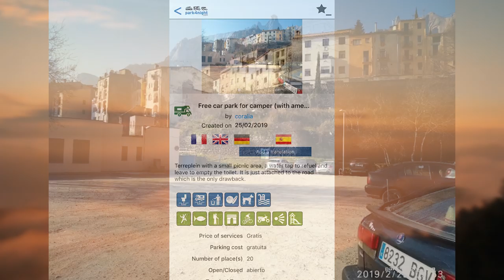Hiking The Mighty Montserrat Mountain Range - Catalonia In A Camper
As we head towards Barcelona in our campervan we couldn't help but stop for a few days near the Montserrat mountain range.

Whilst here we decided to embark on the epic hike that leads to Sant Jeroni, the highest peak on Montserrat. Standing at 1,236 meters (4,055 feet) above sea-level it's a full-days hike.

It was a tough walk, but well worth the effort. The views were incredible, it was a truly fantastic experience.

It is well known as the site of the Benedictine abbey and Santa Maria de Montserrat.